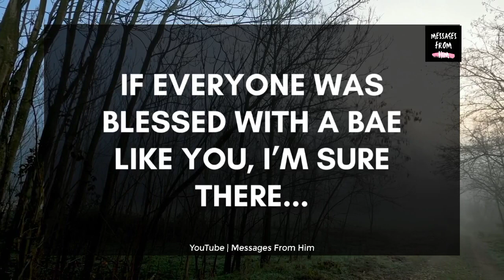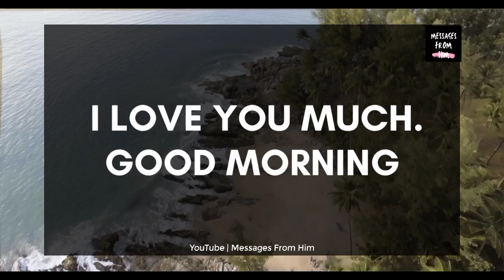You Must Know The Truth ❣️💑🌹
RELATED QUERRIES :
dm df
dm to df channeled love messages
divine feminine
dm to df twin flame
twin flame